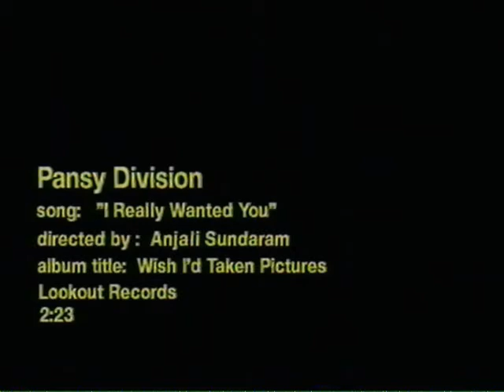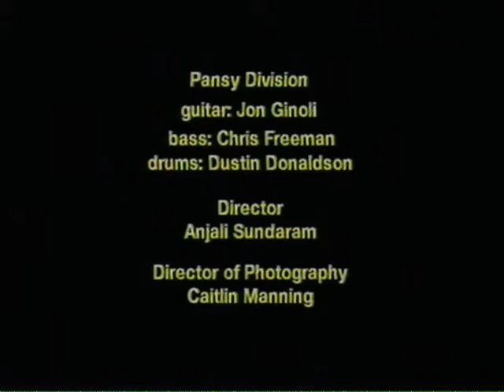Pansy Division - "I Really Wanted You" video